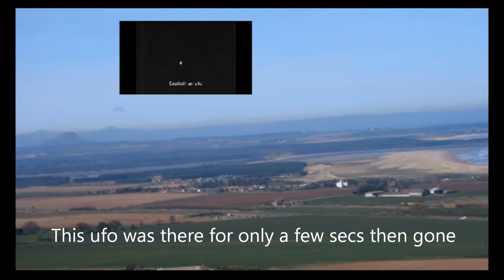Ufos filmed from eastlothian skywatch site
Ufos filmed from eastlothian skywatch site,we have filmed much much more ufos from this site blue ufo was filmed from here.this site we use when in eastlothian great views